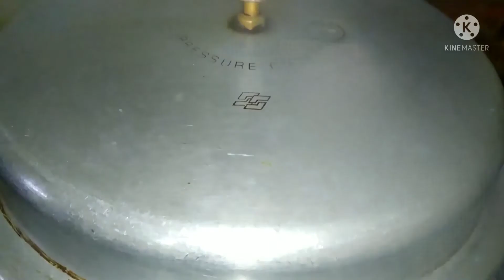Simple&tasty aalu biriyani#ఆలు బిరియాని 👌👌👌